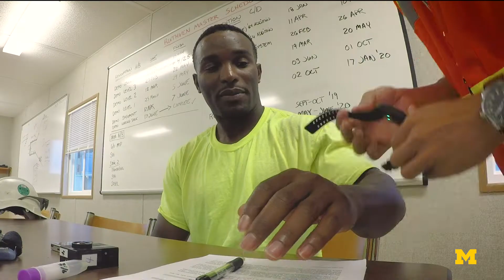Improving construction worker safety with wearable sensors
**This video was produced before the start of the COVID-19 pandemic, and therefore does not feature or relate to safety precautions currently being taken by state and local governments and construction companies to contain the spread of the coronavirus.**

Civil and environmental engineering professor SangHyun Lee and his University of Michigan research team are placing wearable sensors on construction workers to track on-the-job heart rate, fatigue, and stress. This data will be used to develop a model that will be able to predict and prevent potentially dangerous construction-site situations, like dehydration, anxiety, and other potential safety hazards.